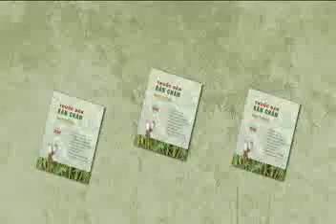Thuoc Dan Ban Chan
Binh Minh LP